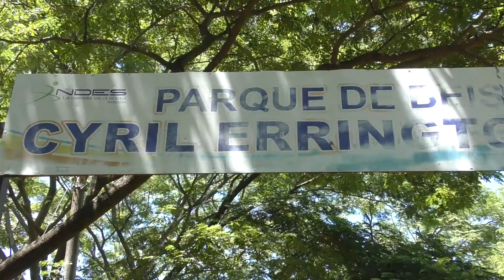ENTRENAMIENTO BEISBOL EL SALVADOR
LaUnion Se sigue expandiendo el Beisbol en el Departamento de La Unión , la federación de beisbol realiza entrenos para Niños y Jóvenes , esto busca como objetivo que los talentos puedan tener otras oportunidades en desarrollarse como deportistas , así puedan tener Becas y mejorar sus condiciones de vida en la practica de este deporte .